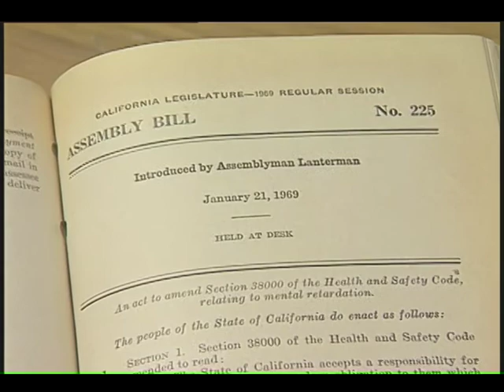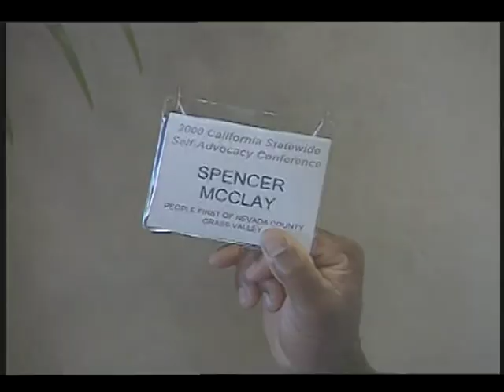The Power of Dreams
The Power of Dreams  - California Department of Developmental Services 2000 - DVD 249 - The personal life story of four individuals with developmental disabilities ranging in age from 5 to 75 years. Rebecca, Aaron, Spencer and Ruth share their dreams and their experiences with inclusion in their communities. This video premiered to a standing ovation at the California Supported Life 2000 Conference.